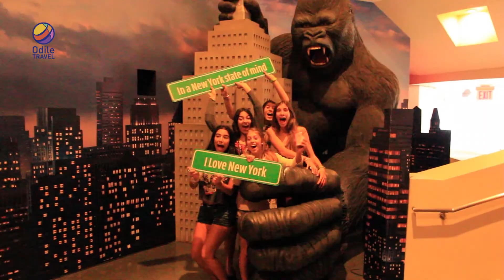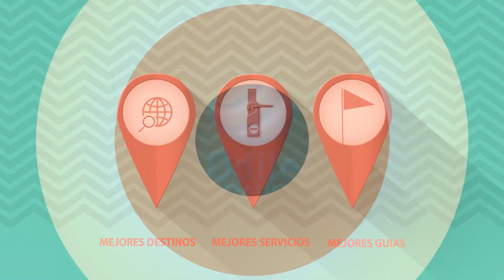Odile Travel | New York y Boston 2015